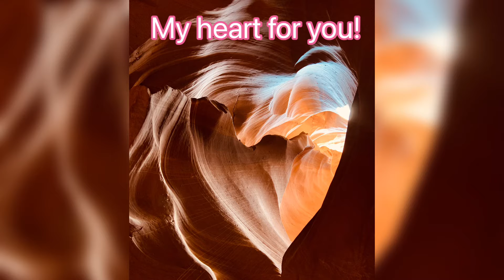Antelope Canyon Tour